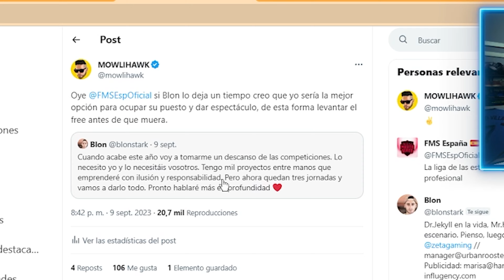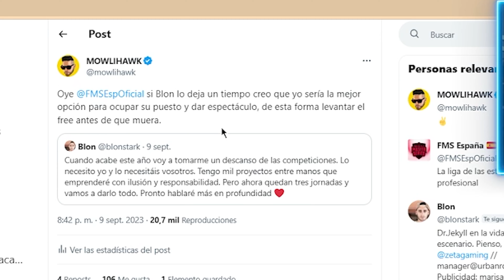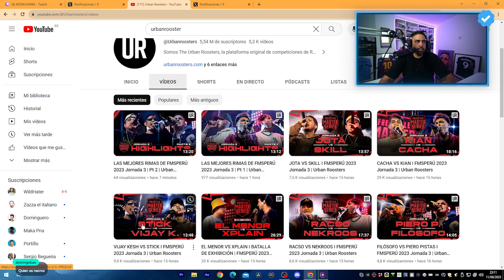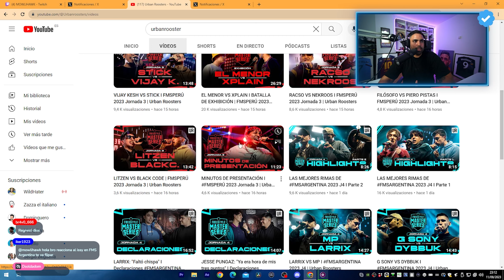BLON DEJA LAS BATALLAS y me CEDE SU PUESTO en FMS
Extraído de mi canal de Twitch